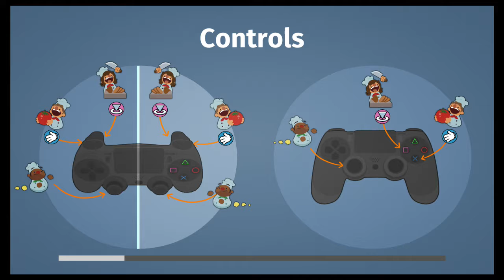Let's Play - Overcooked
Paul, Justin and David give Overcooked a try, and manage not to kill each other. Now that's progress!